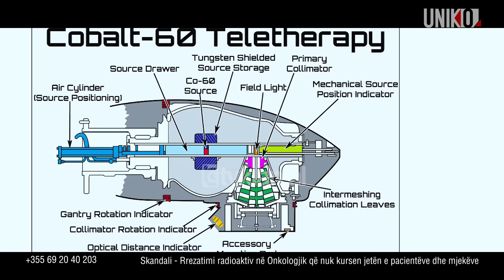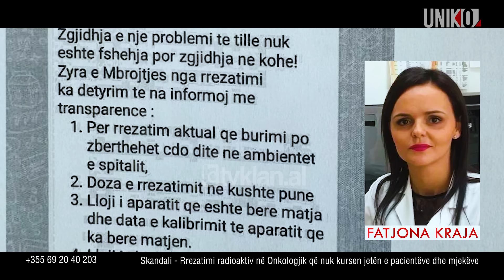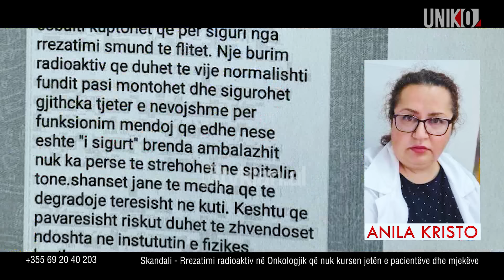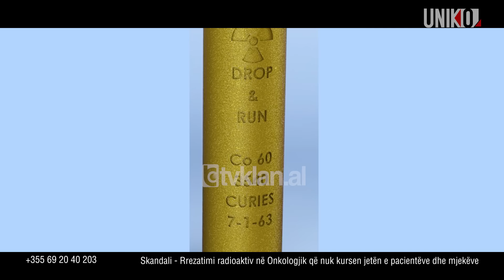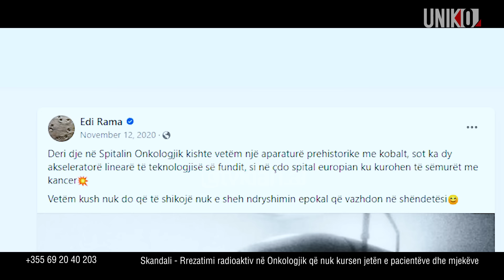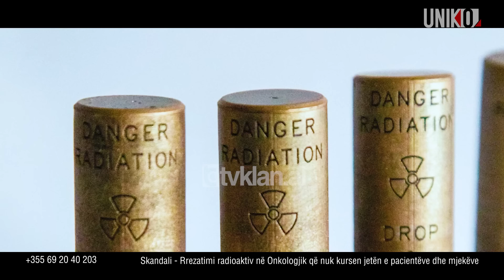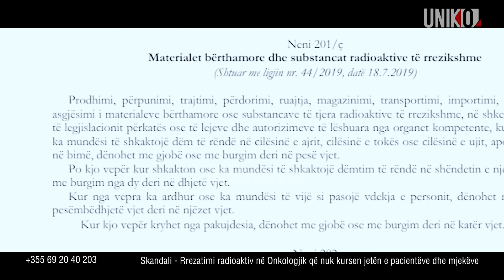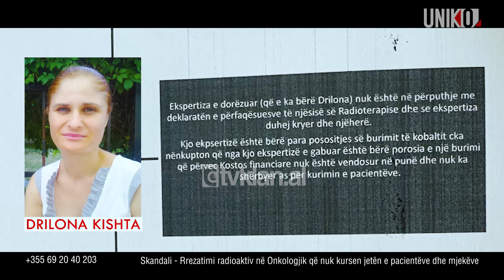Uniko | Skandali - Rrezatimi radioaktiv në Onkologjik që nuk kursen jetën e pacientëve dhe mjekëve